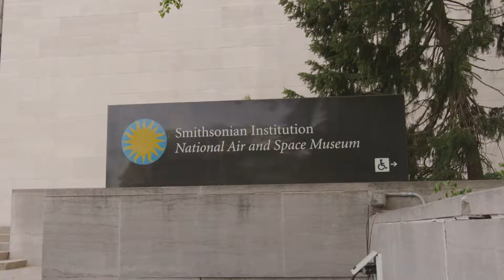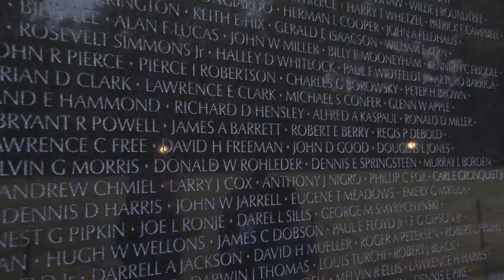Washington DC Top 10 Places to See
A countdown for the top 10 places to see in Washington, D.C. Make sure you put these destinations on your itinerary for your next visit.